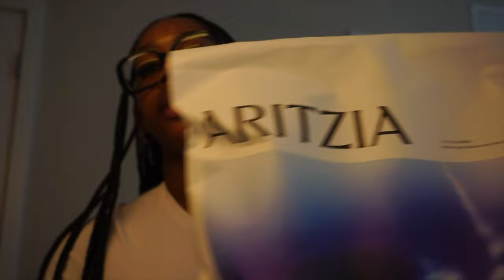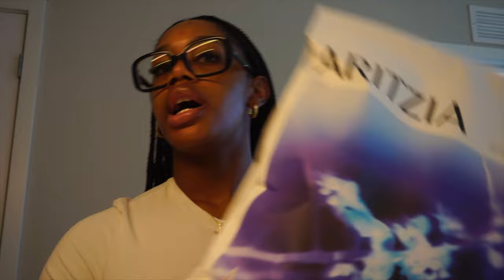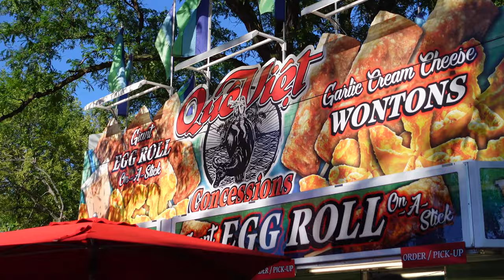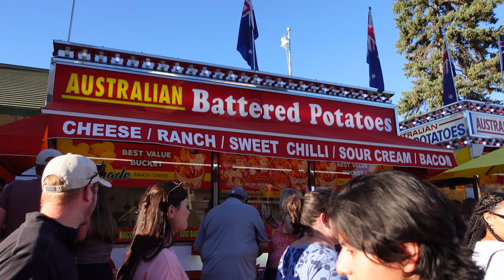WEEKLY VLOG: Ordering Clothes, Closet Cleanout, New Vlog Camera, State Fair | Nyla Imani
Hello beautiful people! Welcome back to another weekly vlog! This week was pretty chill. Didn't do much, but we cleaned and organized our closet a little bit, ordered some new clothes (which will be featured in an upcoming clothing haul), purchased a new vlog camera (Sony ZV1), and went to the Minnesota State Fair!

ITEMS MENTIONED:

FAQ:
↳ AGE: 27 | Aries (March 25)
↳ WHAT I DO: Public health professional (health equity, community engagement, program/project management)
↳ CAMERAS: Nikon D5600; Sony ZV1

TIMESTAMPS:
0:00 Intro
0:12 Mon 8/29 | catch up, closet cleanout
8:21 Thurs 9/1 | making breakfast, Aritzia package
16:44 Fri 9/2 | check-in, Local European package, buying a new vlog camera, Zara package
23:58 Sat 9/3 | making breakfast, Minnesota State Fair
29:25 Sun 9/4 | recap of the state fair, plans for the rest of the weekend
32:27 Outro